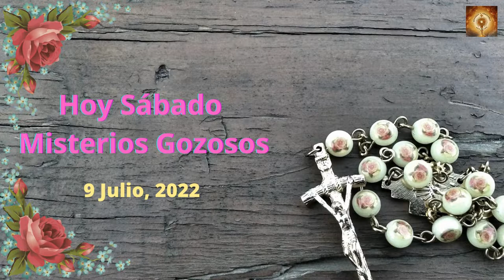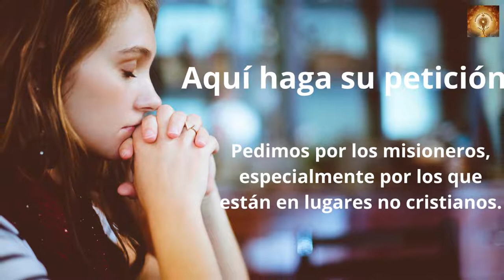Santo Rosario 9 de Julio. Misterios Gozosos